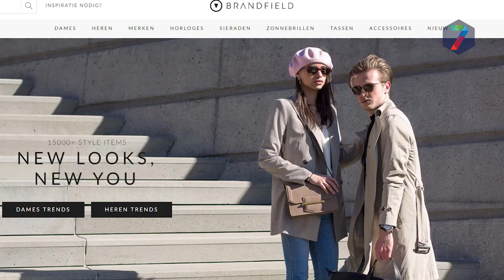Watch! maakt plaats voor stenen winkel Brandfield